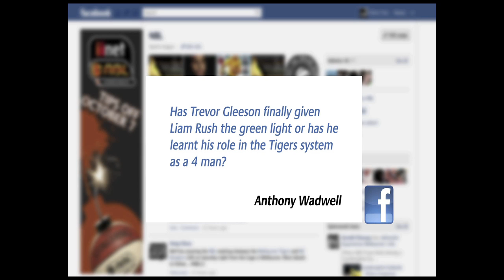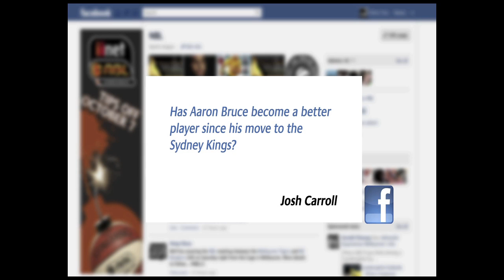It Goes Off - Episode 14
They are back for 2012. Regular co-hosts Grantley Bernard and Andrew Gaze welcome in the New Year with a look at Round 14 as we head into the second half of the 2011/12 iiNet NBL Championship.

Talking Points
- Paul Woolpert faces the NBL Tribunal
- Its a round of tight margins
- NBL Players Choice Poll
- Hot and Not
- Rookie Review: Who has made the jump?
- Mark Zuckerberg Minute
- Round 15 Preview